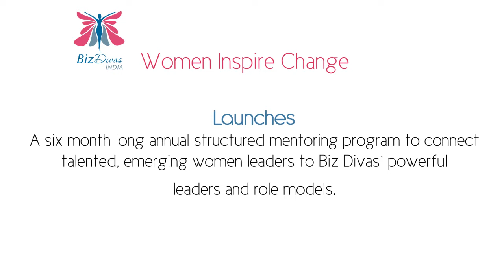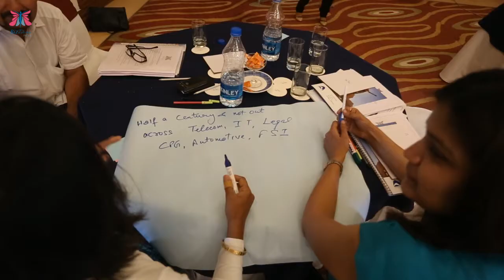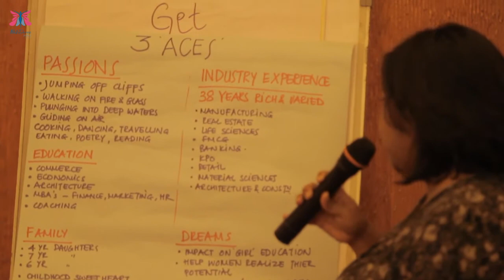Biz Divas Mentoring Leadership Program